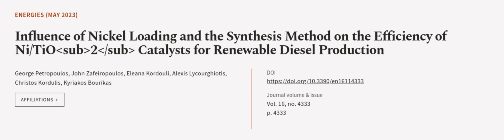Influence of Nickel Loading and the Synthesis Method on the Efficiency of Ni/TiO2 Cat... | RTCL.TV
### Keywords ###

### Article Attribution ###
Title: Influence of Nickel Loading and the Synthesis Method on the Efficiency of Ni/TiO2 Catalysts for Renewable Diesel Production
Authors: George Petropoulos, John Zafeiropoulos, Eleana Kordouli, Alexis Lycourghiotis, Christos Kordulis ,and Kyriakos Bourikas

### Video Timestamps ###
0:00:00 - Summary
0:01:00 - Title
0:01:07 - Outro
0:01:10 - End